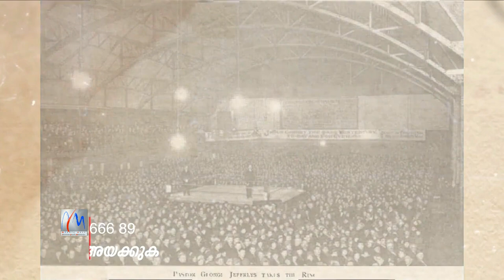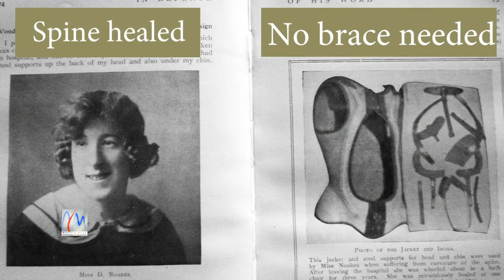പാസ്റ്റർ ജോർജ് ജെഫ്രി എന്ന ദൈവദാസനെ ദൈവം ഉണർവിനായി ഉപയോഗിച്ചപ്പോൾ ആശുപത്രികൾ പൂട്ടി....